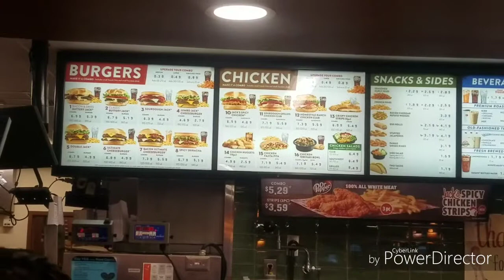Vlogs are coming back?!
Hey guys today we went to jack in the box and we decided to go to vlog the experience and throughout the vlog you get to see me do a food review as well as give a homeless man a drink If you would like, comment and subscribe it would help out a lot, thanks for watching!